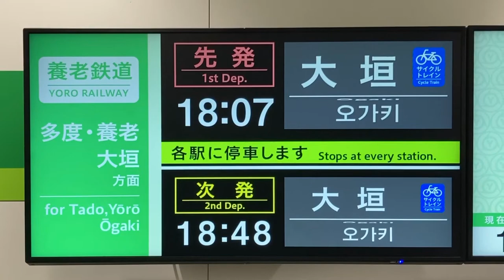養老鉄道 桑名駅 改札外2階跨線橋 LCD発車標(発車案内ディスプレイ)